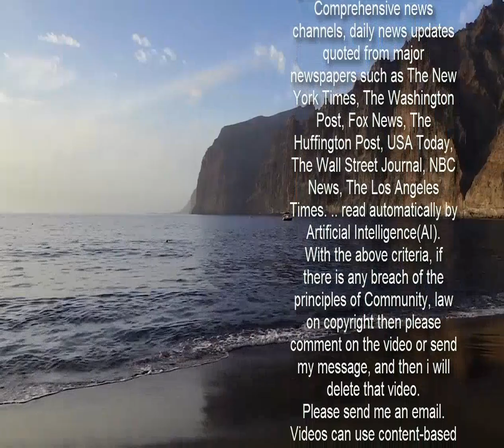Asda yobs brawl & smash champagne bottles on each other in shocking rampage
THIS is the shocking moment a group of yobs brawled in Asda - smashing bottles of champagne and wrestling each other to the ground.  Terrified shoppers watched on as the group of lads violently tussled by the entrance of what is believed to be the Isle of Dogs Asda in east London.    The video starts with several small groups fighting each other and shouting.  Some can be seen clinging on to their rivals as kicks and punches are thrown.  One group is filmed wrestling towards a Valentines Day display, sending pink cards and bottles of bubbly crashing to the floor.  Another picks up one of the bottles, hurling it across the entrance and smashing it over another lad.  Others begin to do the same, as horrified shoppers watch on.  A voice can be heard telling the lads to stop, as a woman says: "no, no, no".  The clip ends with members of Asda staff walking towards the entrance.   The footage was posted on a Facebook group for Canary Wharf and Isle of Dogs residents in London last night.    It is not yet known when the incident took place.   An Asda spokesperson told The Sun Online: "We do not tolerate violence in our stores and we are thankful to our colleagues for their quick response in calling the police."  The Met Police has been approached for comment.